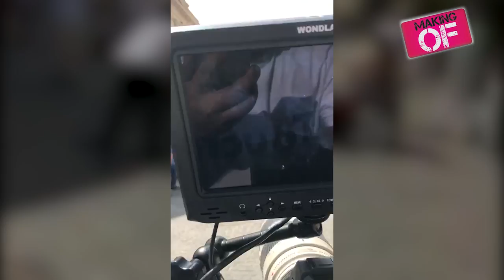Marius Olandezu, Cristina Pucean & B. Farcas - Making of (In curand)